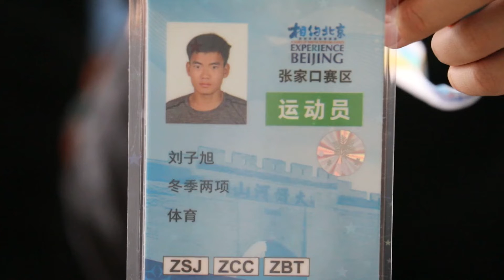'2022 베이징 동계패럴림픽' 중국 첫 금메달리스트의 비하인드 스토리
'2022 베이징 동계패럴림픽' 중국 첫 금메달리스트의 비하인드 스토리 (01분22초)

류쯔쉬(劉子旭·24)는 지난 5일 '2022 베이징 동계패럴림픽' 바이애슬론 남자 스프린트 좌식 경기에서 1위를 차지해 중국에 첫 번째 금메달을 안겼다.